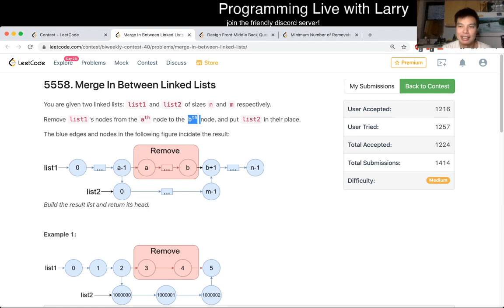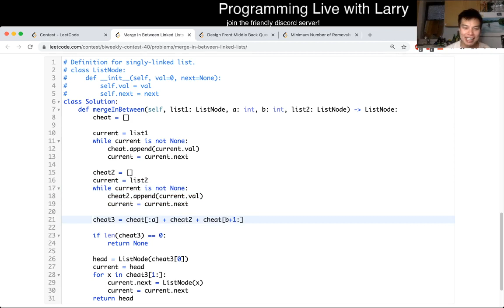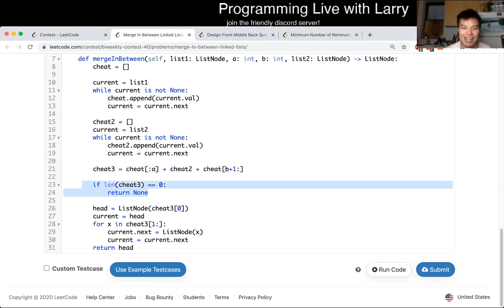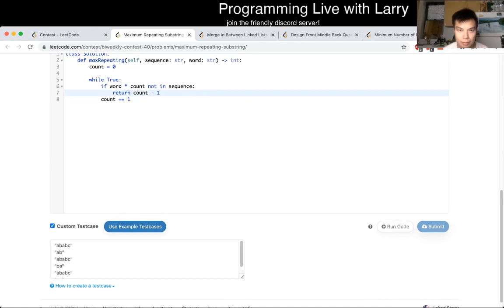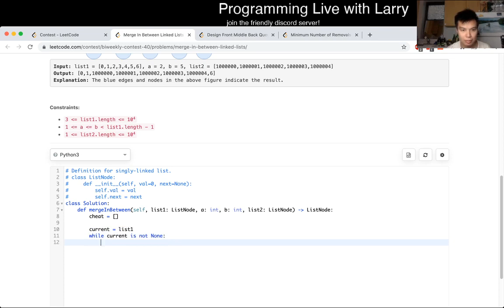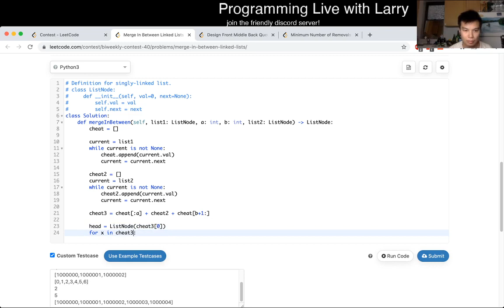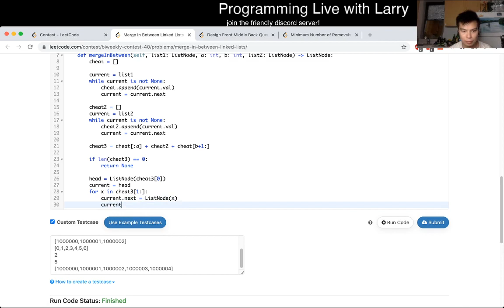1669. Merge In Between Linked Lists (Leetcode Medium)